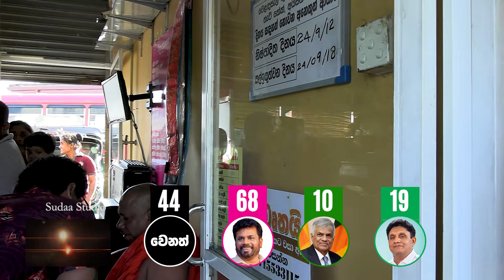කැකිරි පැලෙන ටිකිරි සිනාවයි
කැකිරි පැලෙන ටිකිරි සිනාවයි  @applekadenuwana    @sudaacreation3888    @MyChannel-r5k